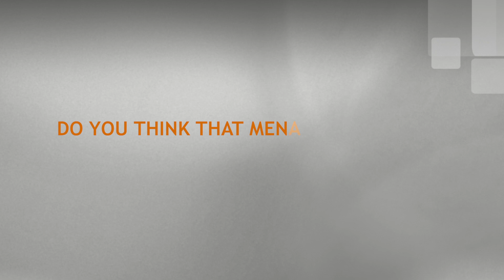Interview With Heba Korayem - Client Director for mena.tv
Heba Korayem - Client Director for mena.tv talks to Dubai International Content Market about the Middle East media industry and reveals important facts about the region.